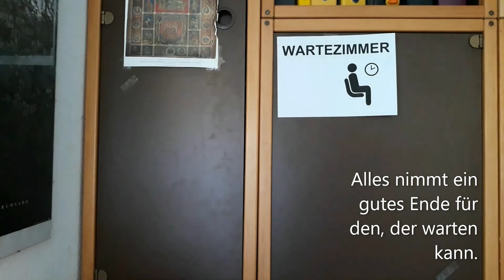Geistlicher Impuls 🙏 #66 GEDULD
Die Corona-Pandemie ist eine echte Geduldsprobe. Anlass genug, um etwas genauer über Geduld im Leben und im Glauben nachzudenken. Und irgendwie reißt schon während des Nachdenkens der Geduldsfaden. Jesus hatte schon Recht: bloß nicht irre werden in diesen gedehnten und seltsamen Zeiten.